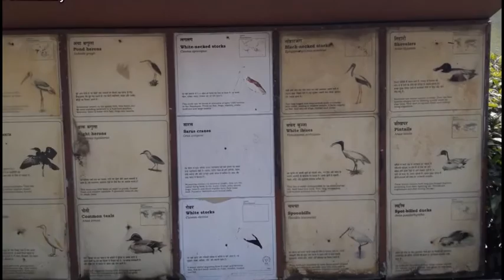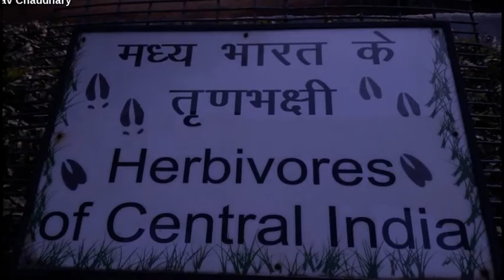Delhi Zoo Tour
It's a photo Album.